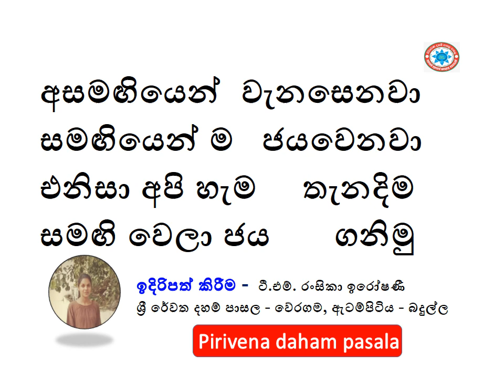අසමඟියෙන් වැනසෙනවා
සමඟියෙන් ම   ජයවෙනවා
එනිසා අපි හැම     තැනදිම
සමඟි වෙලා ජය      ගනිමු